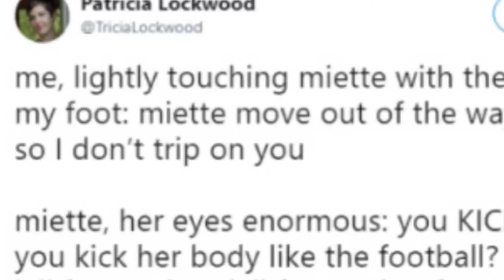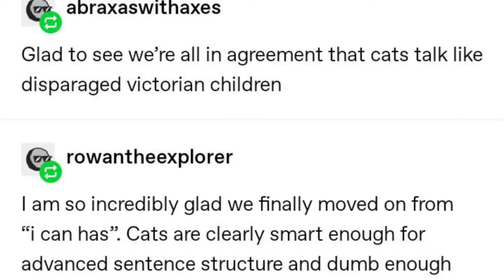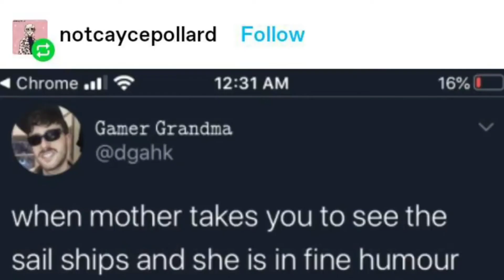Oz Media Voicing the Consciousness of Cats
I just really like how Oz voiced this thread of dramatic cats, it's funny idk

(Don't talk about the iilluminaughtii drama, I don't even know what's happening there anymore, I just want to enjoy the funny guy on the internet voice act victorian cats surprisingly well)